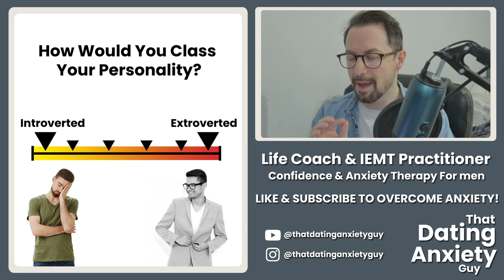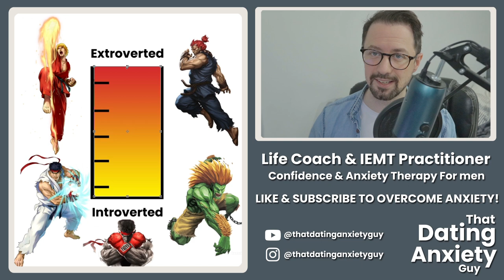A Day'Gamers' New Way Of Thinking About Being An Introvert/Extrovert | That Dating Anxiety Guy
Forget the introvert vs. extrovert debate! We're reframing it all with a gamer twist.

00:00 What everyone thinks about being introverted & extroverted
05:05 The social power bar & maintaining your momentum
10:02 Energy recharging & depletion
11:16 Summary
12:43 Coaching & comments

This video dives into the concept of social energy and momentum in the form of a power bar, giving you the tools to level up your social life and see a whole new way of thinking about talking to new people via cold approaching. Forget the old way of thinking that if you're an introvert, that's it! you can change and be as confident as you want to be, but it takes effort. So why not remove the label of being shy or introverted and level your social skills up to be more extroverted.

Whether you drain quickly or have seemingly endless energy, this video will help you understand your social battery and find the perfect balance between introverted recharging and extroverted fun. See every interaction you have as an opportunity to build up your confidence and maintain that level of energy.

So ditch the labels and grab your metaphorical power bank! We're about to unlock the secrets to managing your social energy and thriving in any situation.

P.S. Introverts, this video is your survival guide (don't worry, extroverts are welcome too ).

Collaborations welcome!